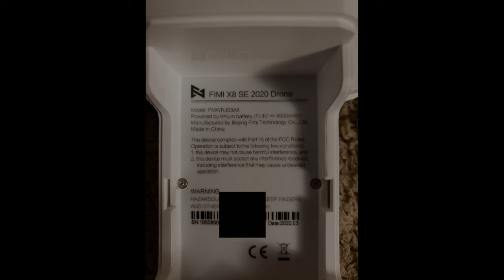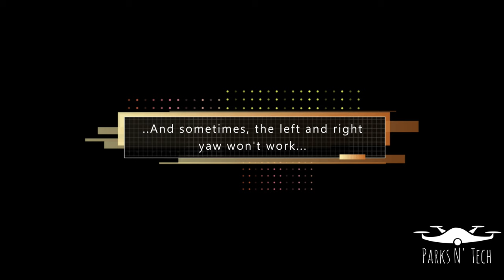Fimi X8 SE 2020 - First Flight | 4K Footage | MAJOR Yaw Issue | Transmitter Binding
In this one we take a look at the new Fimi X8 SE 2020 model. The video quality from it looks amazing! However, my unit is having a problem with the yaw - sometimes it works and sometimes it doesn't, haha. Hopefully it's just the transmitter, but only some more troubleshooting will tell.

I will keep you all posted. Doesn't seem like everyone is having this issue, so hopefully it's not a common thing. Once I figure out this issue, more reviews on this will be done.

If you are having problems out of the box with no connection, make sure the transmitter is bound to the aircraft. I tell you how in this video and that is something that some people have been reporting.

Purchase the Fimi X8 SE 2020: